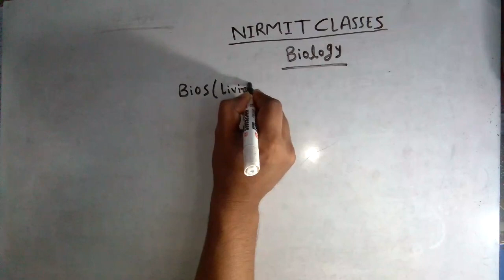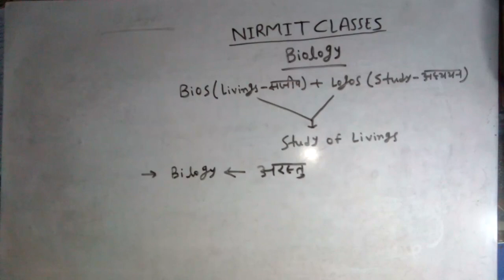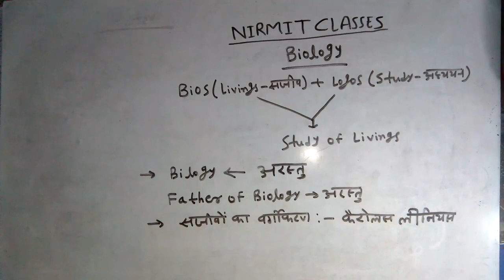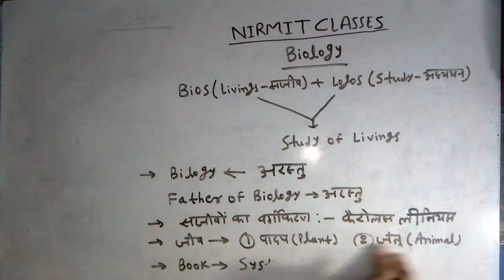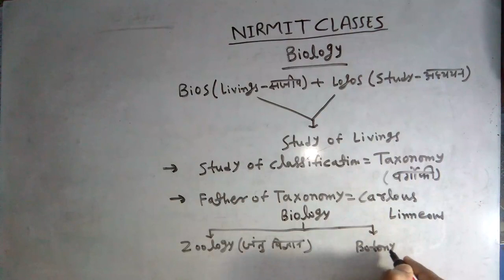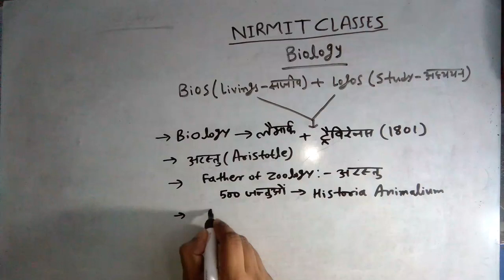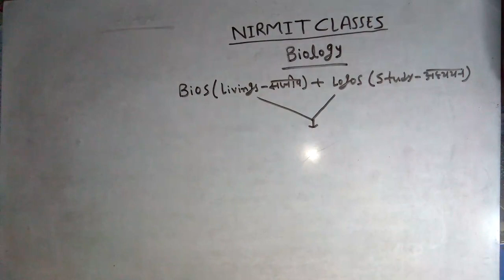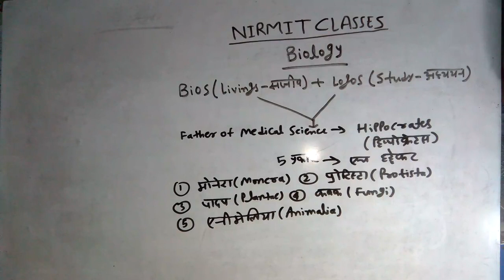Biology | part - 1 | All important questions | RAILWAY | SSC | OTHERS